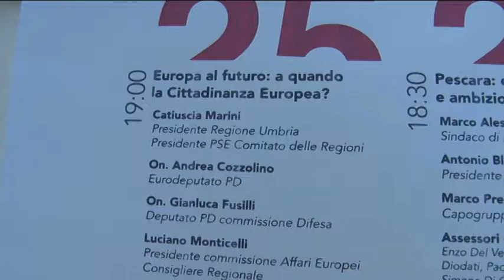La Festa dell'Unità del Pd pescarese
Il Pd di Pescara ha presentato la nuova edizione della Festa dell'Unità che si svolgerà dal 25 al 28 di Agosto al Parco Villa De Riseis